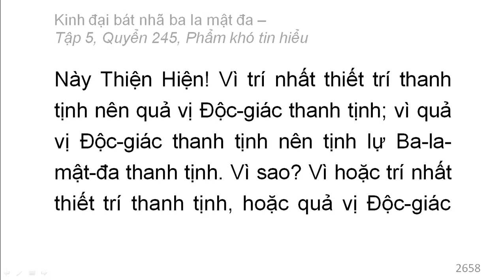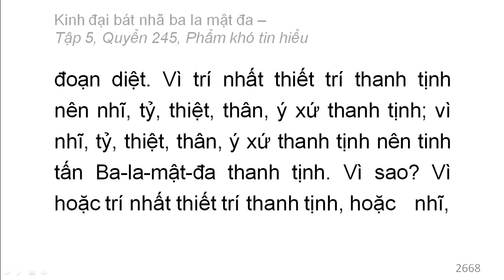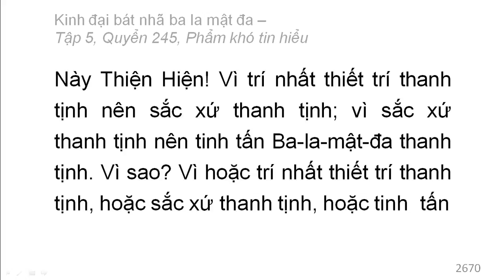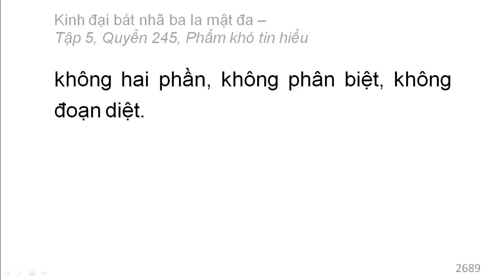600 quyển Kinh Đại Bát Nhã Ba La Mật Đa: Quyển .../600 (tiếp) (đọc lần 2)